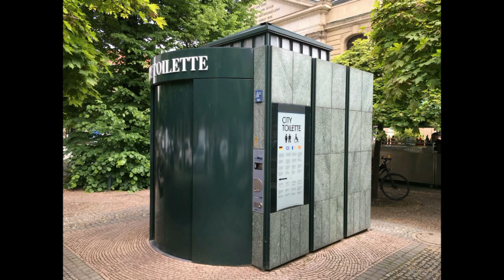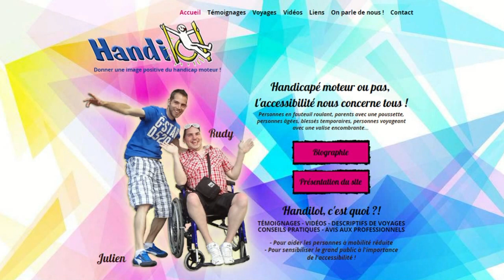Berlin accessible en fauteuil roulant ! / Wheelchair travel guide (English subtitles)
Visiter Berlin en fauteuil roulant, c’est possible !
Suivez nos conseils pratiques dans cette vidéo reportage!

Organisez votre voyage en fauteuil roulant à Berlin grâce à notre guide PMR gratuit sur notre blog !

Handilol, c'est le blog du voyage accessible en fauteuil roulant pour partir en toute confiance !

Retrouvez tous nos guides de voyage PMR sur notre site Internet ainsi que des adresses vérifiées par nos soins de logements adaptés, des conseils pratiques, des bons plans pour voyager moins cher et des équipements utiles :

Vidéo réalisée en juin 2016.

ENGLISH
Watch our video about wheelchair accessibility in Berlin !
We are Rudy and Julien, two French brothers who created a website called "Handilol" about wheelchair accessibility around the world!